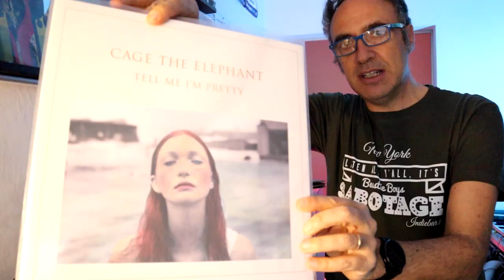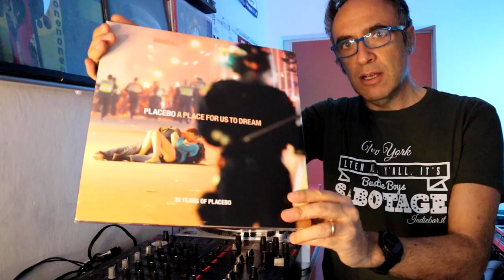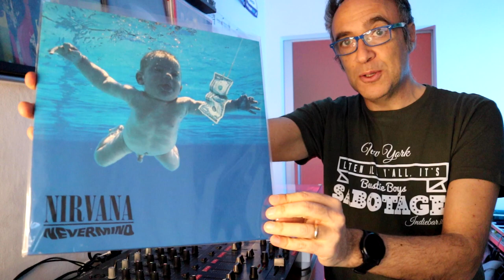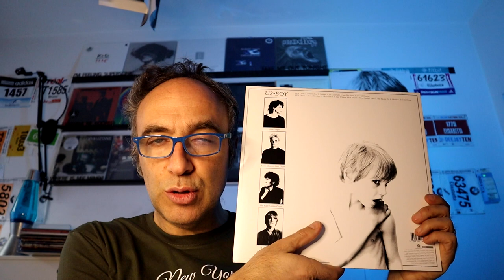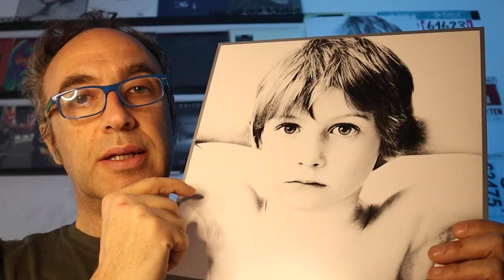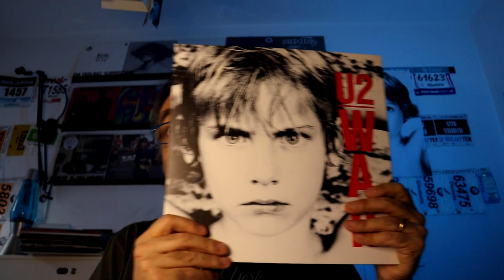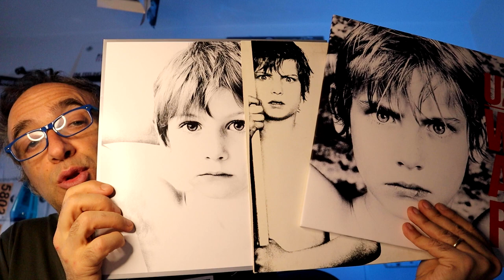Vinili CHE copertine - puntata #3 - The U2 Boy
Oggi vi parliamo del bambino famoso per essere stato sulle copertine di Boy e War degli U2, oltre che di alcuni altri singoli e raccolte. Come si chiama e cosa fa oggi

Sommario di oggi:
0:00 intro
3:03 sigla
3:18 chi è lo U2-Boy
4:19 il primo shooting, Boy, 1980
5:54 il secondo shooting, War, 1983
7:02 Peter Rowen oggi

/// Le nostre magliette le trovate qui:

///  🤝CHI È BRUNO DE RIVO
Mi chiamo Bruno De Rivo e sono architetto con la passione per la musica.
Da 15 anni conduco un programma di musica indie e alternativa su Radio Tandem di Bolzano.

Puoi ascoltarlo qui:
➔ Sito ufficiale indiebar dove trovi l'intero catalogo delle 15 stagioni
➔ Sito di Radio Tandem in streaming live ogni venerdì dalle 19:45 alle 21:00 (Ottobre - Giugno) oppure nella sezione dedicata ai podcast.
➔ Su Mixcloud dove ci sono molte puntate disponibili.

Collaboro saltuariamente con Indie For Bunnies, un portale di informazione sulla musica indie.

In generale segnalo Indie For Bunnies come una delle massime autorità per appassionati di musica indie

///  ⚡SEGUITECI QUI!

➔ Contattami qui: b.derivo(at)indiebar.it